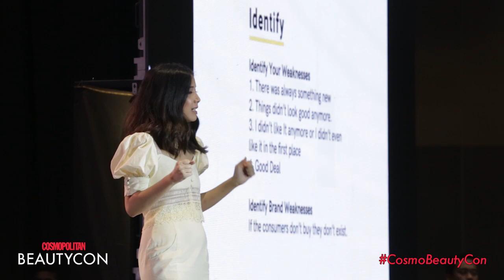Winnie Wong: Less Is More: How To Simplify Your Beauty Routine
Cosmopolitan BEAUTYCON 2019 was a two-day event that celebrated all things beauty. Listen to celebrity guest speaker Winnie Wong share tips on simplifying your beauty routine.

FOLLOW COSMO.PH!